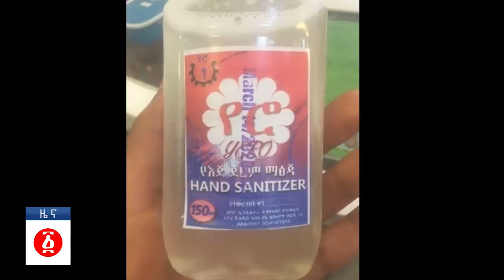የዕለቱ ዜና | Andafta Daily Ethiopian News | March 18,2020 | Ethiopia